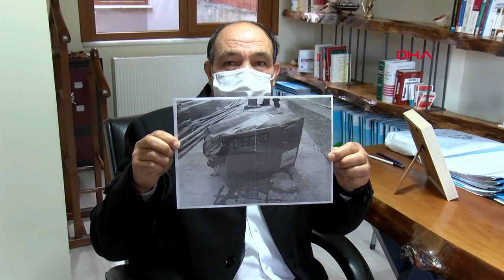Alınan dalağı kargoda kaybolan hasta isyan etti! 'Dalağım nerede?'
Yalova'da, ‘dalak büyümesi’ teşhisi konularak ameliyat edilen Ahmet Kıral'ın (55) dalağı, hastalık sebebinin belirlenmesi için İstanbul'daki bir hastaneye gönderildiği sırada kayboldu. Dalağın, Sağlık Bakanlığı’nca belirlenen kargo yerine başka bir kargo şirketiyle 'standart kargo' ibaresiyle gönderildiğini öğrenince hastane yönetimi hakkında suç duyurusunda bulunan Kıral, 'Dalağım nerede?' diyerek duruma tepki gösterdi. Kıral’ın avukatı Musap Nayman ise "Yönetmelikte patolojik incelemeye gönderilecek organlarla ilgili 3 aşamalı paketlenme şartı bulunmaktadır. 2238 sayılı kanuna göre de organ nakli veya taşıması, Sağlık Bakanlığı tarafından ‘onaylı kargo şirketleri tarafından yapılır’ ibaresi vardır. Gönderilen kargo şirketi, bakanlık tarafından izin alınmış bir şirket değildir” dedi.
Semih ŞAHİN- Cem Mete OKUR/ YALOVA (DHA)